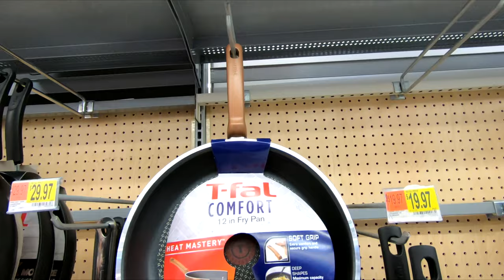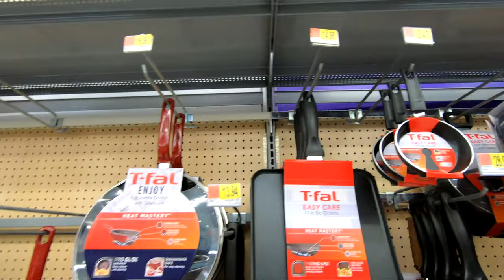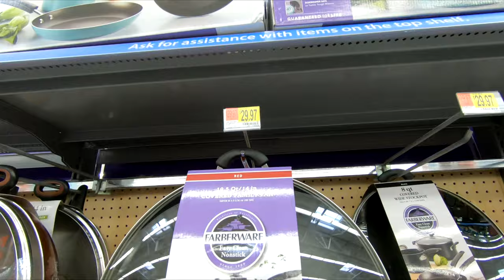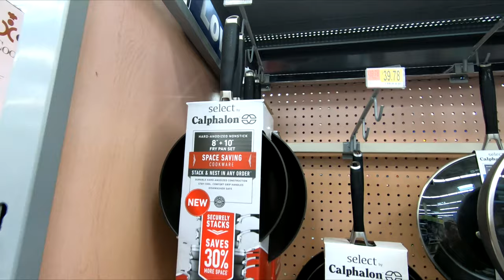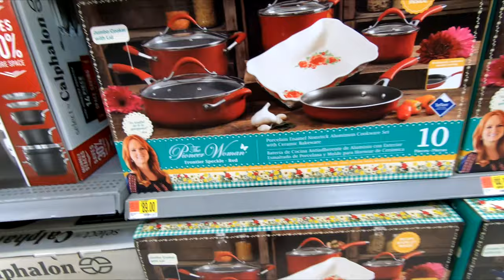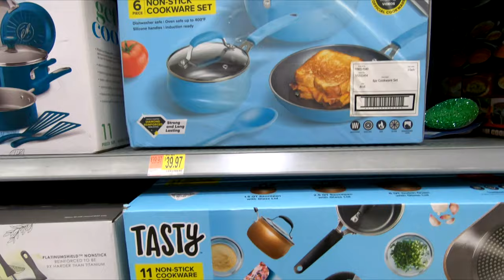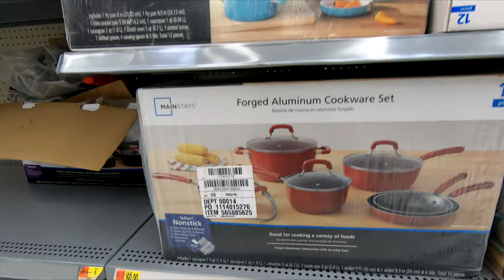WALMART COOKWARE KITCHEN KITCHENWARE COOK WARE SHOP WITH ME SHOPPING STORE WALK THROUGH 4K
PURELL ADVANCED HAND SANITIZER SOOTHING ON AMAZON CLOROX DISINFECTING WIPES ON AMAZON (75 CT EACH, PACK OF 3) Walmart new cookware and cook ware and kitchen and kitchenware and dinner ware and dinnerware and dining ware for Christmas 2019 and plates and cups and dishes and coffee mugs and kitchen appliances and cookware or cook ware for cooking and pots and pans and utensils and glasses and bowls and they also have furniture and sofas and couches and chairs and armchairs and tables and home decor and Christmas decorations and Christmas décor and Christmas ornaments and Christmas trees and shopping home kitchen and this shop with me or come with me shopping store walk through at the store in Neptune NJ or New Jersey which is like a BJs or Costco or Big Lots or Sams Club or Target or IKEA or TJ Maxx and also Marshalls or Home Goods and they also have home goods items like planters for plants and pots, furniture and chairs and baskets and tabletop decor, spring decorations and floral and flowers and vases and stem and stems and holiday seasonal decor and other items for the house to decorate and look nice and pretty and beautiful for spring time and summer and fall and winter and Christmas and filmed in 4K resolution with my GoPro Hero 7 Black video camera. NJShoreBeachLife is a travel and tour guide channel that has videos of New Jersey beaches and boardwalks and ocean front water views including some walking and driving point of view tours, static beach shots, horseback riding videos, fun NJ activities videos, store walk throughs and other interesting stuff relating to the NJ shore scene (including the towns of Asbury Park, Long Branch and Pier Village, Bradley Beach, Avon by the Sea, Ocean Grove, Belmar, Spring Lake Heights, Seaside, Point Pleasant, Atlantic City, Sandy Hook, Manasquan, Monmouth Beach, Sea Bright, Ocean Township, Deal, Allenhurst, Lake Como and the Highlands).